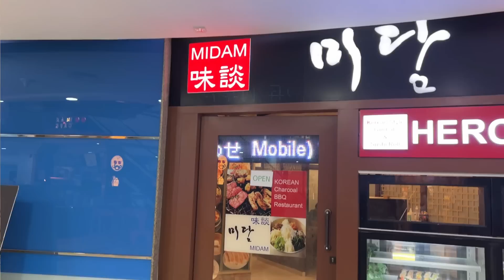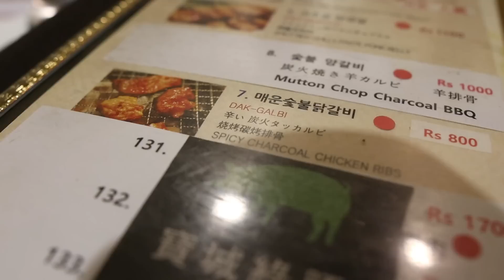Eating Korean Food for 24 Hours 😍 || Korean Food Challenge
Locations-
1. Daebak Cafe
2. Midam
3. Kori
4. Darbak Cafe

Happy Eating ♥️